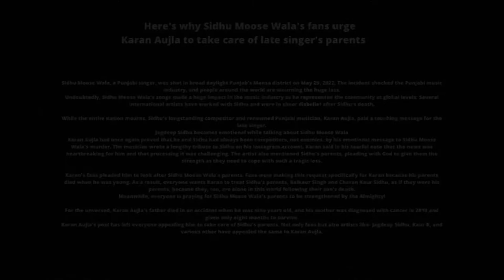This sketch is based on sidhu moosewala and Karan’s fan’s request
Sidhu Moose Wala, a Punjabi singer, was shot in broad daylight Punjab's Mansa district on May 29, 2022. The incident shocked the Punjabi music industry, and people around the world are mourning the huge loss.
Undoubtedly, Sidhu Moose Wala's songs made a huge impact in the music industry as he represented the community at global levels. Several international artists have worked with Sidhu and were in sheer disbelief after Sidhu's death.

While the entire nation mourns, Sidhu's longstanding competitor and renowned Punjabi musician, Karan Aujla, paid a touching message for the late singer.
Jagdeep Sidhu becomes emotional while talking about Sidhu Moose Wala
Karan Aujla had once again proved that he and Sidhu had always been competitors, not enemies, by his emotional message to Sidhu Moose Wala's murder. The musician wrote a lengthy tribute to Sidhu on his Instagram account. Karan said in his tearful note that the news was heartbreaking for him and that processing it was challenging. The artist also mentioned Sidhu's parents, pleading with God to give them the strength as they need to cope with such a tragic loss.

Karan's fans pleaded him to look after Sidhu Moose Wala's parents. Fans were making this request specifically for Karan because his parents died when he was young. As a result, everyone wants Karan to treat Sidhu's parents, Balkaur Singh and Charan Kaur Sidhu, as if they were his parents, because they, too, are alone in this world following their son's death.
Meanwhile, everyone is praying for Sidhu Moose Wala's parents to be strengthened by the Almighty!

For the unversed, Karan Aujla's father died in an accident when he was nine years old, and his mother was diagnosed with cancer in 2010 and given only eight months to survive.
Karan Aujla's post has left everyone appealing him to take care of Sidhu's parents. Not only fans but also artists like- Jagdeep Sidhu, Kaur B, and various other have appealed the same to Karan Aujla.